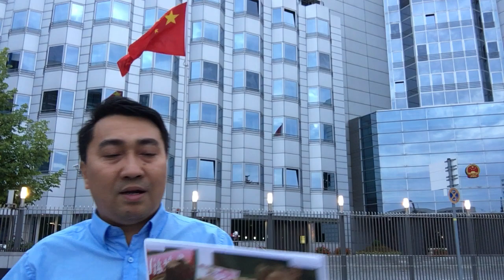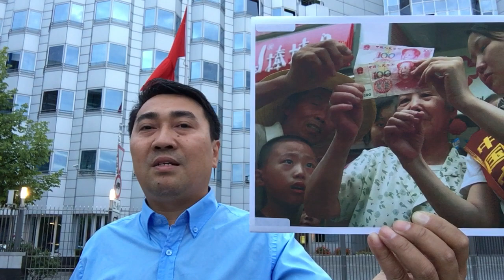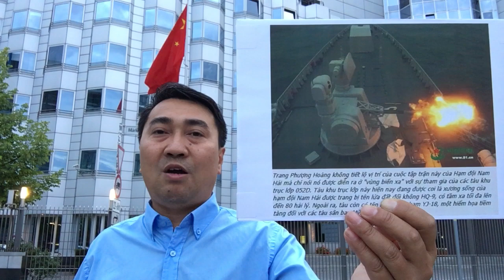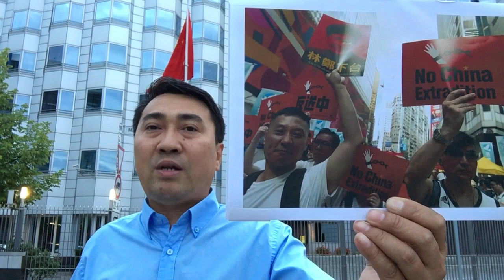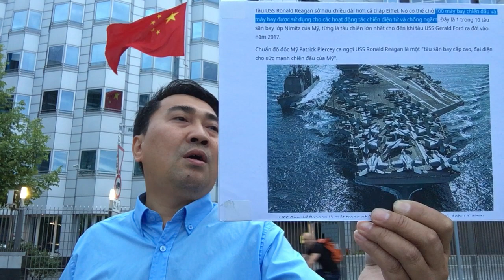Mỹ chính thức gọi nhà cầm quyền Trung_Quốc là „Chế độ côn đồ“ - Ba Đình rung động!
Mỹ chính thức gọi nhà cầm quyền Trung_Quốc là „Chế độ côn đồ“ !
Video: Trung_Quốc dùng chiến lược „tàu thăm dò“ – Bộ Chính trị VN tìm đường thay đổi!